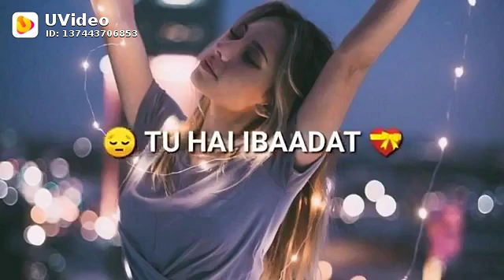March 12, 2020